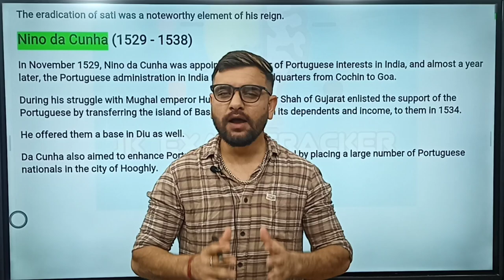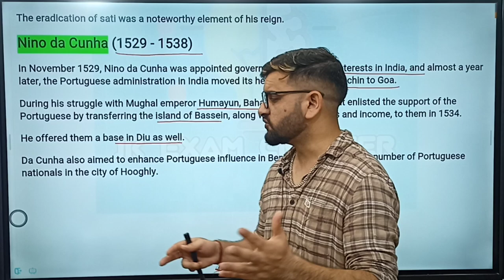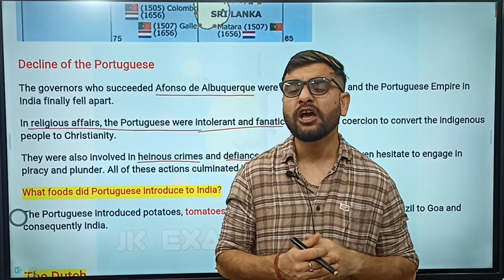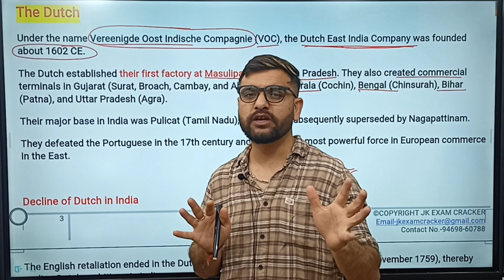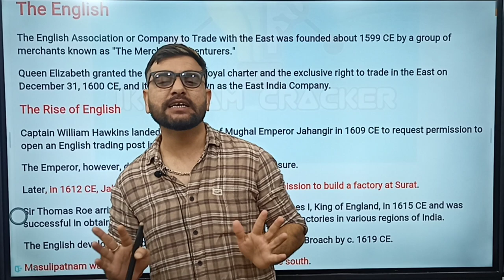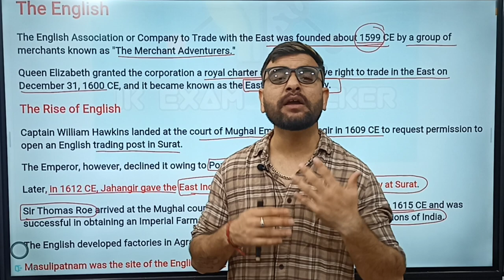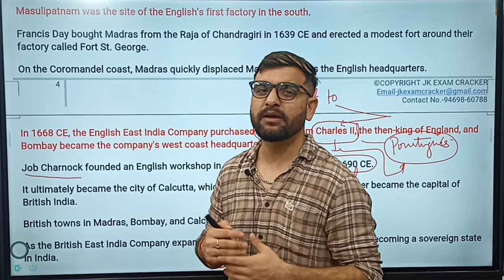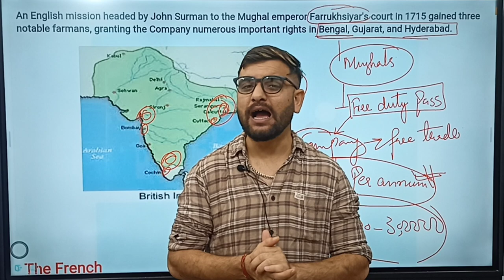ADVENT OF EUROPEANS || LEC-02 || SSC CHSL || SSC CGL || SSC GD || SSC MTS || BY ANKUSH THAKUR SIR